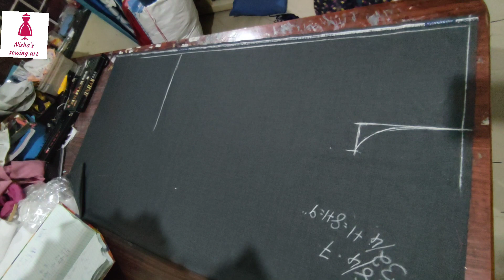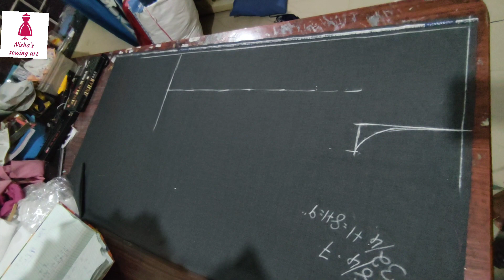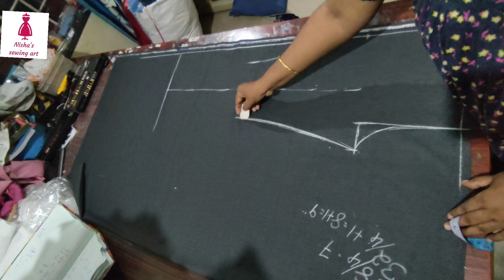യൂണിഫോം പാന്റ്, ലേഡീസ് പാന്റ് cutting,waist 28, seat 32 സൈസ് പാന്റ് cutting,How to sew ladies pant